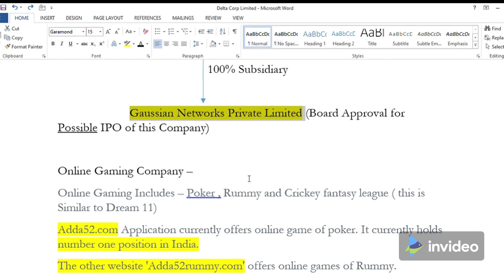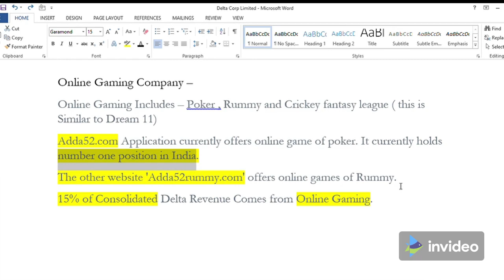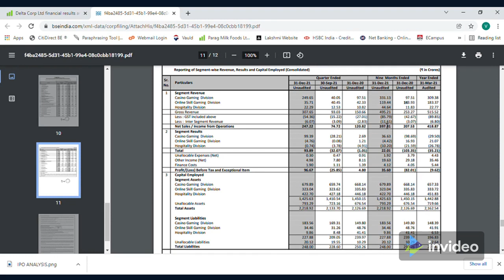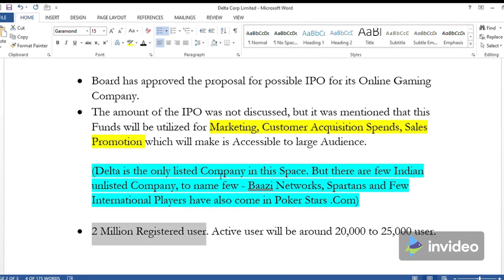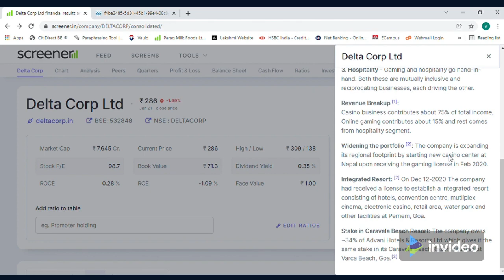IPO Analysis- Delta Corp Ltd ( Online Gaming Business) stocks upcoming ipo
In this video, I will discuss Delta's online gaming business's IPO plans. All of the data in this video is taken from Delta Corp's financial results and investor presentation for Q3 FY 22.

Also, check out the video on how and why Indian retail investors should invest in US stocks.